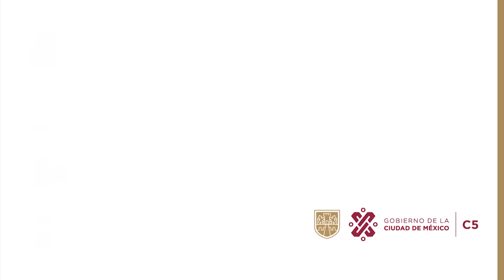Robo a Transeúnte - C5 CDMX Tlalpan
Por medio del monitoreo preventivo, los despachadores del C2-Sur observan a una persona que se aproxima a un ciudadano que se encuentra recostado en un jardinera, quien a continuación, lo desapodera de sus pertenencias.

Se retira intentando pasar inadvertida, sin embargo, se notifica a los elementos de la SSC sobre el hecho observado.

Rápidamente, los oficiales arriban y realizan la inspección.

Encuentran en su poder el objeto robado, por lo que es presentada ante el Ministerio Público.

Apoyan a la víctima para levantar la denuncia correspondiente.